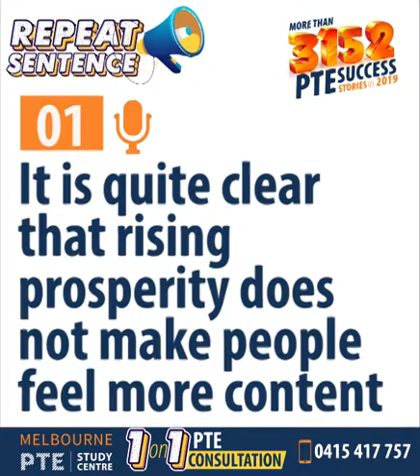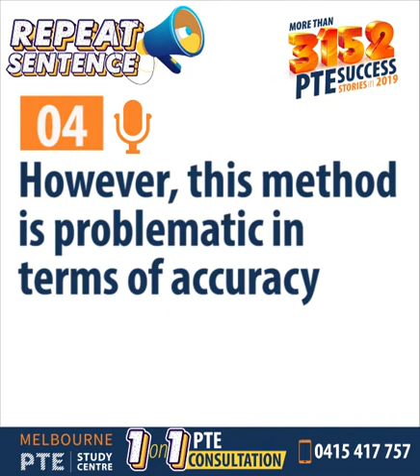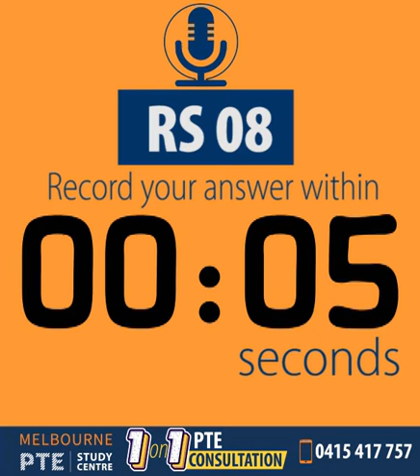Most Important PTE Repeat Sentence (Mini Test – 28) Collections | May 2021 | Melbourne PTE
Speaking is the first section of the PTE exam and considered as one of the most important parts of PTE because the items included in speaking not only contribute scores in the Speaking section, they contribute a huge amount of score in Reading and Listening as well.
Repeat Sentence is the highest score contributor in the Speaking section. Besides, it contributes to the Listening section too. Repeat Sentence contributes a total of 29% scores in the PTE Speaking section and 26% marks in the PTE Listening section.

It is possible to score MORE THAN 1/3rd of the total Score in PTE with just Repeat sentences. Therefore, practicing this topic is highly important!

✍️ THE MORE YOU PRACTICE, THE HIGHER YOU SCORE. ✍️

So, here is the first video for you on Repeat Sentence.

Repeat Sentence Video – 01.
We offer one TRIAL CLASS (FREE) so that you should know how we teach students, and help get their desired scores in PTE.
We are also offering one Full Length Mock Test (FREE) at our Lab. This mock test will be evaluated by Artificial Intelligence the same as Pearson Mock Test does. You may also request for a Post Mock Test Consultation and Feedback session from our Trainer.

Melbourne PTE Study Centre is the most successful PTE Coaching having more than 20,000 79+ (IELTS Band Score 8) (20 PR Points in Australia) since 2014!